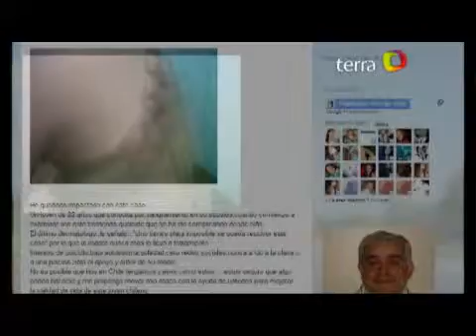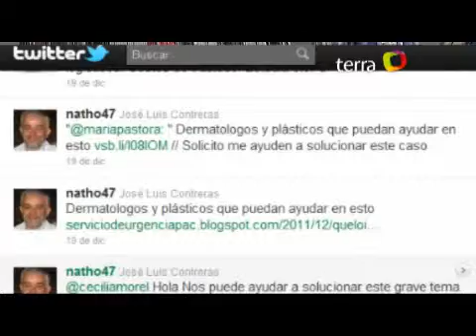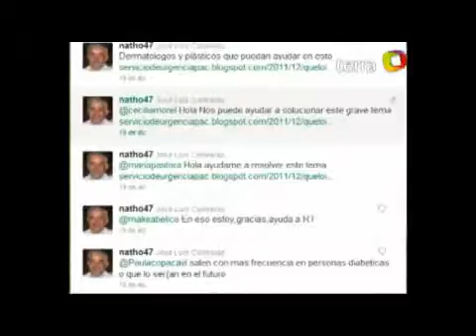Gracias por la oportunidad de ayudar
Hace algunas semanas leí en el Twitter del doctor José Luis Contreras (con quién nos seguimos virtualmente hace muchos años) de un caso bastante raro y muy complejo. Llegó a consultarlo un paciente con un queloide, una lesión en piel muy grande... como una cicatriz gigante que crecía alrededor de su cuerpo. El 18 de diciembre de 2011 el doctor Contreras contó el caso en su blog y continuó pidiendo ayuda en su Twitter, pues se trata de un cuadro clínico cuyo tratamiento no es cubierto por los conductos tradicionales de la salud pública.

El 21 de diciembre, en cuanto leí la historia, mi cabeza comenzó a funcionar a mil por hora y apareció el nombre del dermatólogo Cristián Vera Kellet, gran amigo y ex vecino. Sabía que Cristián había regresado recientemente tras cursar un postgrado en Estados Unidos y, aunque no estaba segura de su subespecialidad, presentí que podía ayudar. Comencé el día tratando de ponerlos en contacto por Twitter y reiterando la acción por Facebook y luego por mail.

No sé muy bien qué ocurrió después... pero como sea que fuese estos dos profesionales maravillosos se pusieron en marcha, hasta que hoy, a menos de un mes de que el doctor Contreras posteara sobre el caso, el paciente fue intervenido quirúrgicamente por el doctor Vera en la Universidad Católica de forma gratuita.